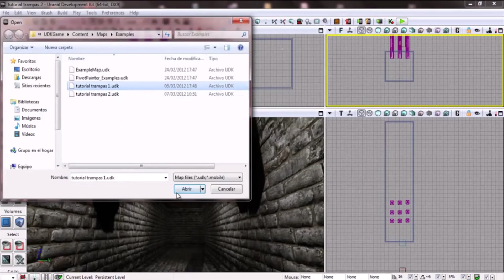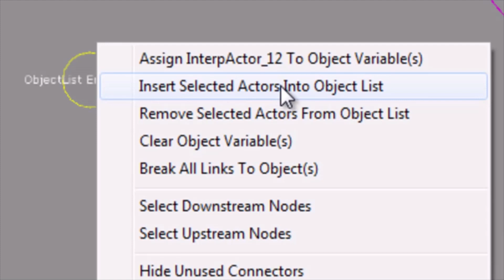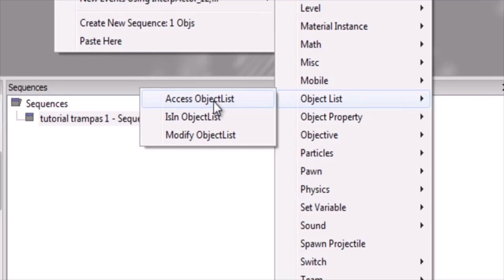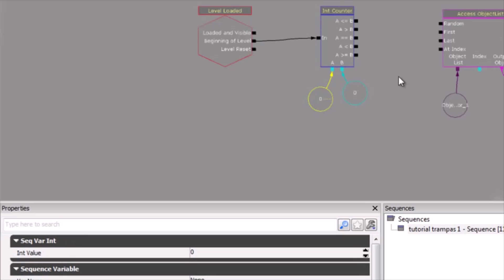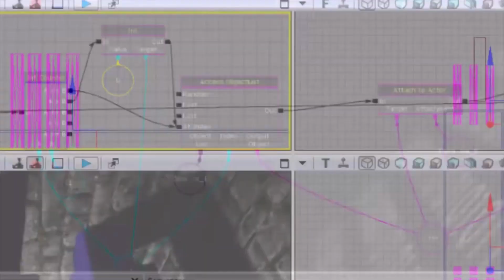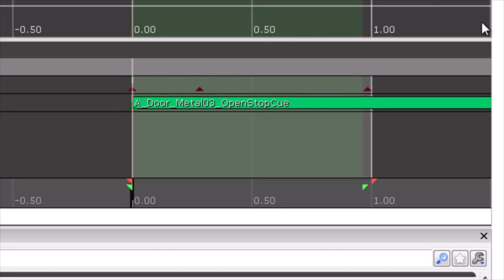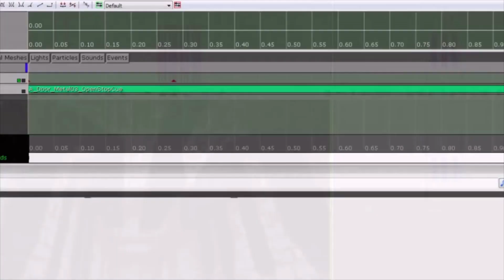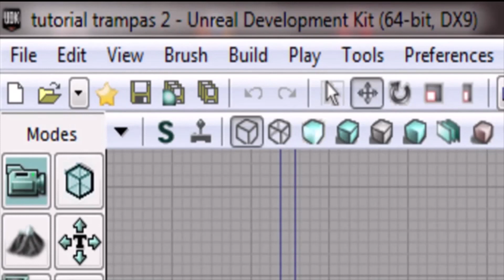UDK - C6 - 2 insert traps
Welcome to UPBGE,
In our channel you will learn to program games in the simplest way using the basic principles of bge, python, C# and Javascript;  You can also see preview of our own games and much more...

Any questions you have, we are here to serve you!

-Thank you very much for preferring us :)

If you want to grow our community you can make a donation,
We will be very grateful for your contribution.
Thank you very much and blessings.

Curso de programación de Videojuegos

Programación de Videojuegos con Unreal Engine 4

Aprende a programar con Java ( 2.ª edición)

Los videojuegos. Aprender en mundos reales y virtuales (Spanish Edition)

Desarrollo de Videojuegos 2D con Python (Spanish Edition)

Unity 3D Game Development by Example Beginner's Guide

Learning C# by Developing Games with Unity - Seventh Edition: Get to grips with coding in C# and build simple 3D games in Unity 2022 from the ground up 7th ed. Edición

Unity 2020 Mobile Game Development - Second Edition: Discover practical techniques and examples to create and deliver engaging games for Android and iOS

Learn Unity for 2D Game Development (Technology in Action)

Unity in Action, Third Edition: Multiplatform game development in C#

Game Development with Unity for .NET Developers: The ultimate guide to creating games with Unity and Microsoft Game Stack

Unity 3D (Spanish Edition) Edición Kindle

Mastering Unity 2D Game Development - Second Edition: Using Unity 5 to develop a retro RPG

3D Modeling and Animation with Autodesk Maya - Course I

+++ UNREAL ENGINE UDK +++